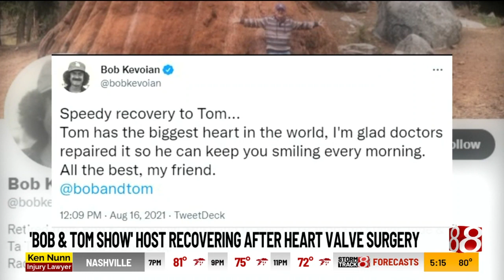Tom Griswold, host of "The Bob & Tom Show," undergoes heart surgery